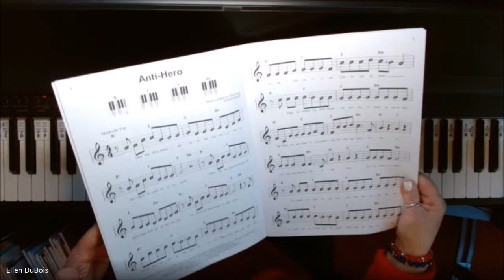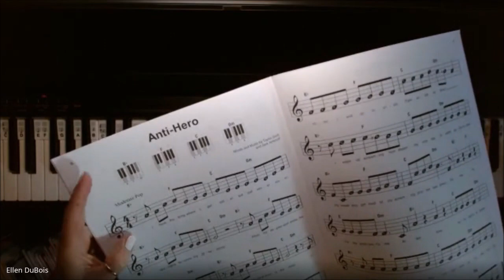Beginner Pianists! Learn How To Play Anti-Hero by Taylor Swift! Super Easy Piano Songbook